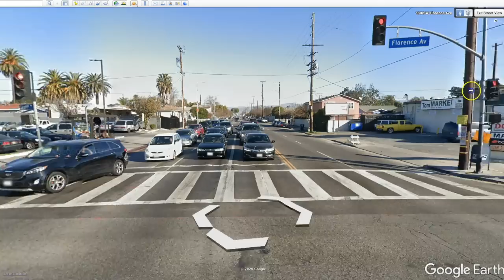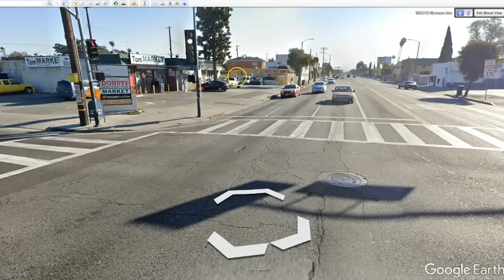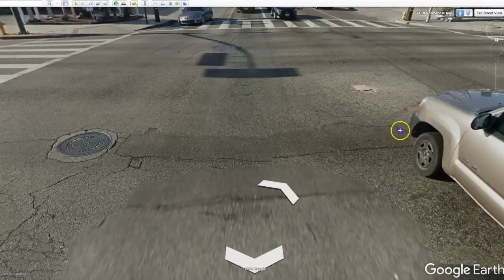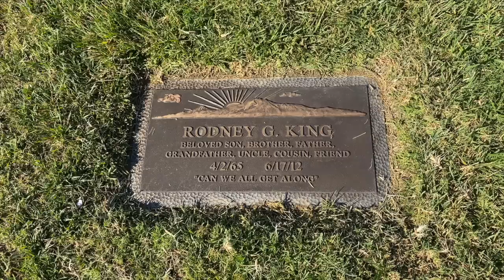Rodney King and the 1992 Los Angeles Riots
This is a brief birdseye view, using Google Earth, of the Rodney King incedent that lead to the 1992 Los Angeles riots.